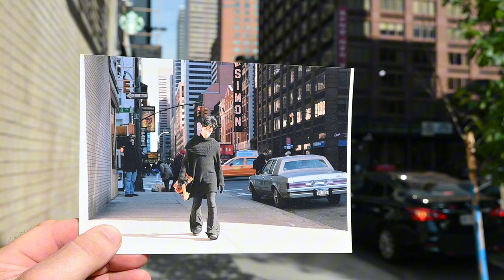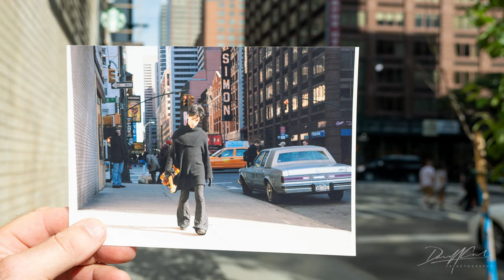#18 - Prince Rock And Roll Hall of Fame - Then and Now in Manhattan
This photo of Prince casually walking in Manhattan with a guitar in his hand was taken in March of 2004 at the corner of West 52nd Street and 8th Avenue in Manhattan.

Captured by Prince’s friend and personal photographer, Afshin Shahidi, he took this candid photo of Prince during preparations for his Rock & Roll Hall of Fame induction ceremony in New York City in March of 2004.

The two were staying at the Palace Hotel, just two blocks from the Waldorf Astoria where rehearsals were taking place so there were several opportunities for Afshin to take shots of Prince simply walking down busy New York City streets, and that is how this amazing photo of Prince was taken.

It should also be noted that at this same Rock and Roll Hall of Fame ceremony, Prince gave one of the most impressive performances of his career and one of the most epic shows of rock and roll greatness during his guitar solo during While My Guitar Gently Weeps, performed for the George Harrison tribute portion of the show.  The guitar he played in that performance is the one in his hands in the photo.